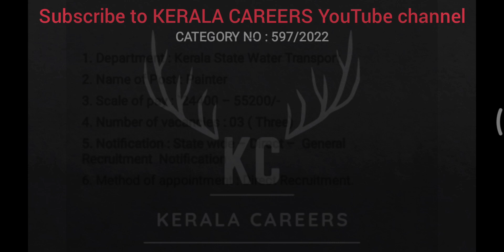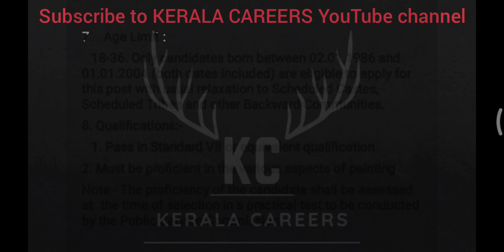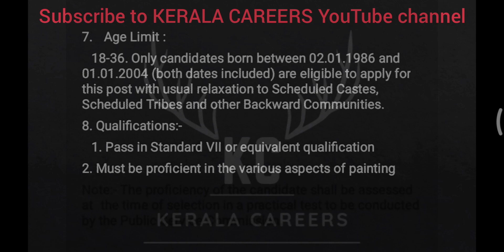Painter for Kerala State Water Transport Department in Kerala PSC @KERALACAREERS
Kerala PSC call for a new recruitment notification on Painter for Kerala State Water Transport Department.It is a golden opportunity for 7th Standard pass out person.This is a permanent government job recruitment notification under the government of Kerala. like more new job updates follow & subscribe to KERALA CAREERS YouTube channel.